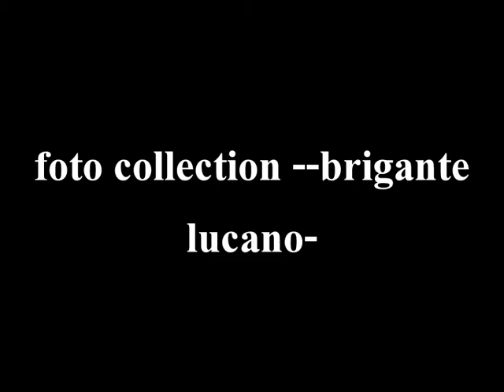brigante lucano-foto collection-